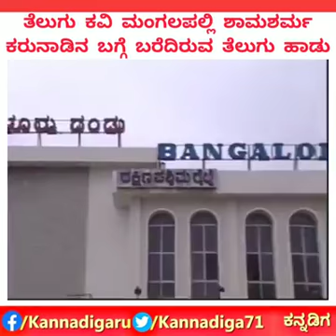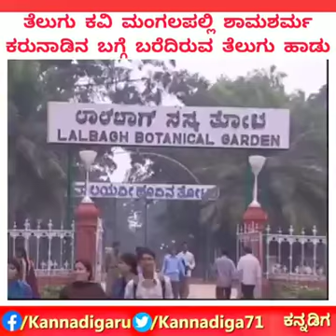GreatnessOfKarnatakaWrittenInTeluguByPoet Mangalampalli ShaamaSharma-Sung By SP Balasubramanyam